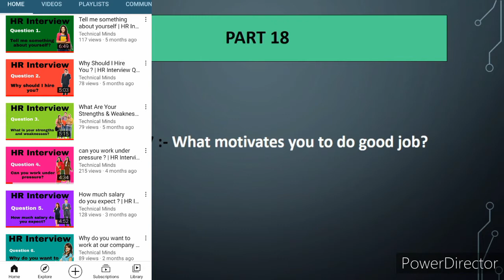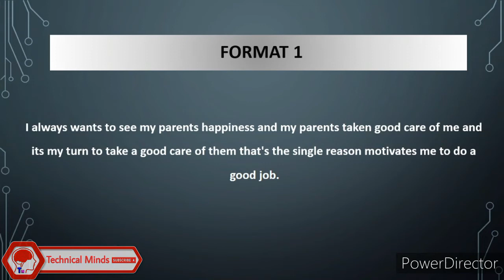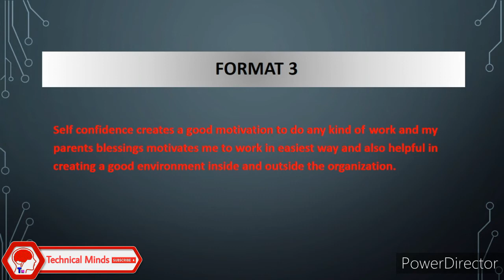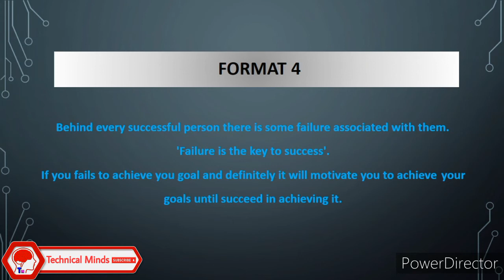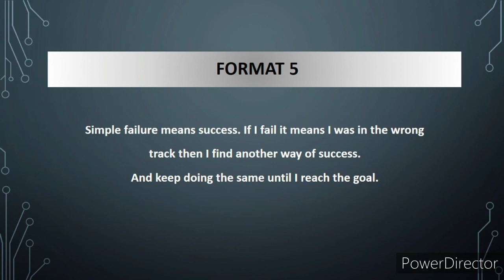HR interview question - What Motivates You to do Good Job | HR interview questions for freshers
intro - 00:00
About Video - 00:13
HR interview question First answer  - 01:05
HR interview question Second answer - 01:34
HR interview question Third answer - 02:20
HR interview question Forth answer - 02:45
HR interview question Fifth answer - 03:21
subscribe - 04:02

✅ HR interview Series All Part

✅ C Project